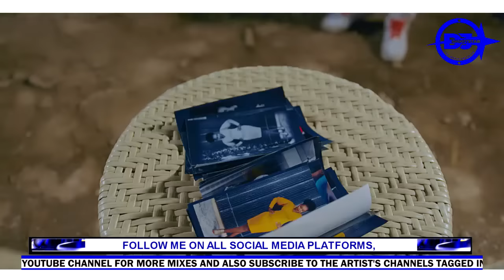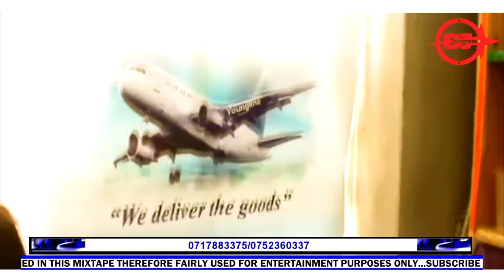LATEST KIKUYU MUGITHI VIDEO MIX VOL 02 2023- MAISHA NO MAYA, GACUNI, NIKWANYITANIRE, RUO RWA WENDO..